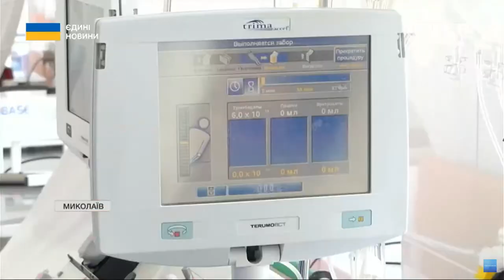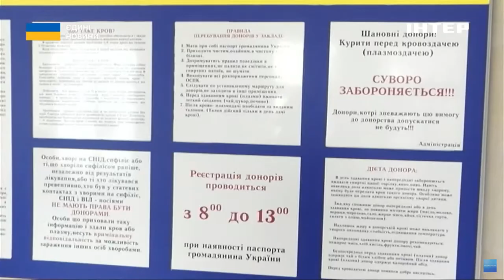На Миколаївщині зростає дефіцит донорської крові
У Миколаєві бракує крові всіх груп. Попри те, що процедури донації організовують щодня, а донорів стало більше, ніж до великої війни, запаси на обласній станції переливання крові потребують поповнення. Марина Михайловська розкаже більше.